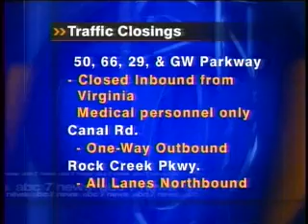9/11 News ABC Sept. 11, 2001 2 04 pm - 2 46 pm ABC 7, Washington, D.C.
September 11, 2001 News from ABC 7, Washington, D.C
 Air Time: 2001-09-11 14:04:48 EDT
 Length: 0:41:41